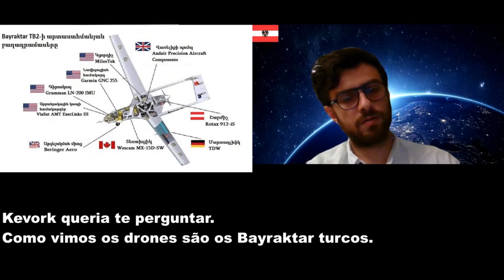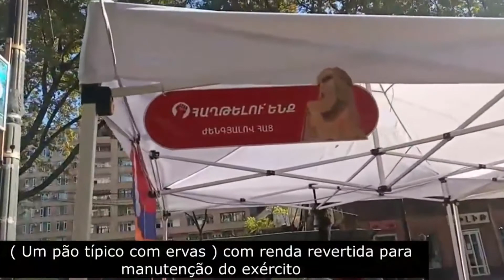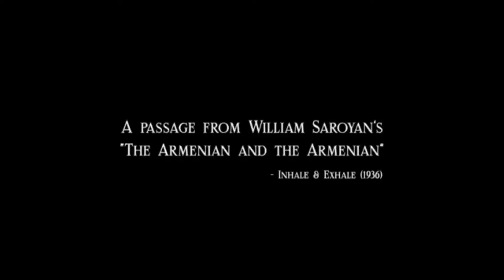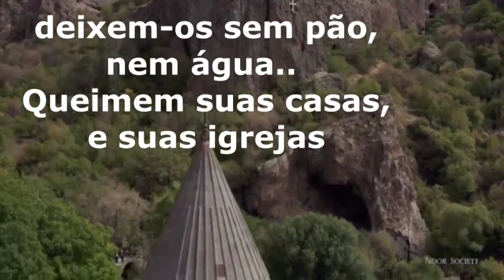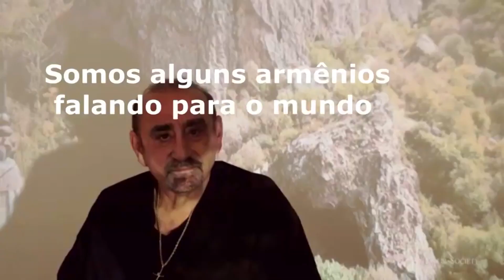Conexão Armênia - Programa 9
📌 Iluminaçâo de São Paulo - Prefeitura da Cidade de São Paulo - 03:49;
📌 Conheça a Comunidade Armênia de Viena Kevork Hagopjian - 05:45;
📌Nossos soldados e o Fundo Nacional Armênia - 24:20;
📌Yerevan e Elie Berberyan - 30:03;
📌 Últimas notícias com Margarit Vratsyan - 33:24;
📌 O que podemos fazer agora? ONG Let's Create SMILE youth NGO - բարեգործական նախաձեռնություն com Liliana Conde - 45:08;
Programa Exibido em 12/11/2020 . Apresentado por Vartine Kalaydjian